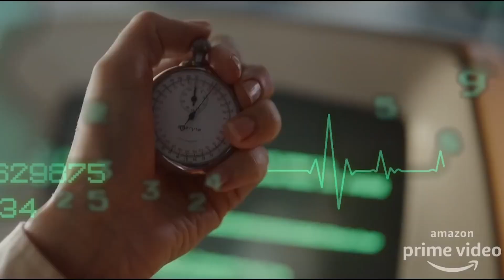More About Shakuntala Devi By Her Daughter Anupama Banerji & Movie Director Anu Menon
Shakuntala Devi was one of India’s finest mathematicians ever. She was able to multiply and add 13 digit numbers in her head. Furthermore she was able to remove the cube root of various large numbers in her mind. She never really used a calculator for any calculations. This mathematical wizard was able to do very complex calculations in her head.

Despite not receiving any formal education, she has managed to get her name written in the 1982 edition of the Guinness Book of World Records.

At the age of 5, she was able to astound people by solving math problems for 18 year olds.

In fact, in 1990 she was able to surprise everyone at the Imperial College of London. Shakuntala Devi was able to correctly multiply two, 13 digit numbers in the time frame of only 28 seconds. This time included the time taken to say 26 digit answers out loud.

Apart from being a splendid mathematician, she was one of the first people in India to fight for the rights of gay people. She also authored the book – The world of homosexuals. She had discovered that her husband was gay. After that, she interviewed people to understand the life of a homosexual. She then compiled her learning and thoughts into a book.

When people questioned her book  on homosexuality she had simply said, “My only qualification for writing this book is that I am a human being”

Apart from this she has written several books on mathematics and on astrology. This movie on the super inspirational Shakuntala Devi is surely going to increase the respect people have for her.